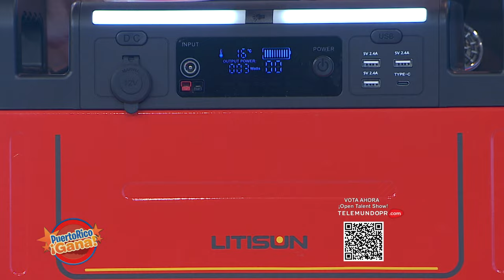07 PR GANA 02 17 22